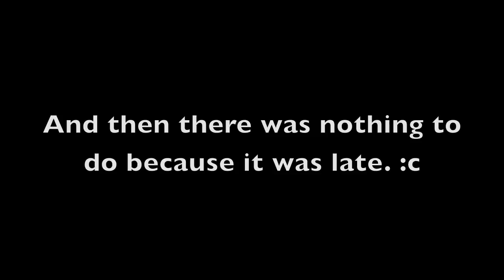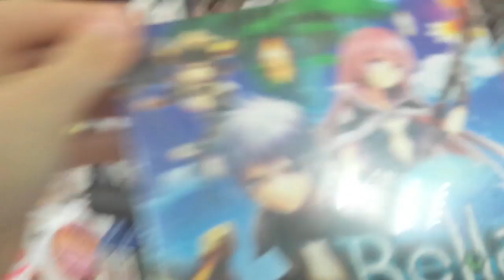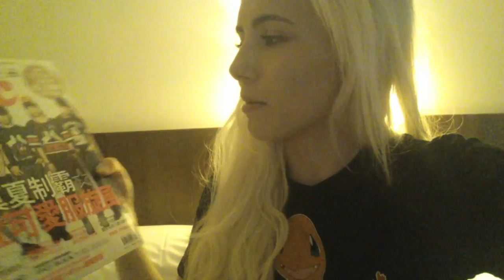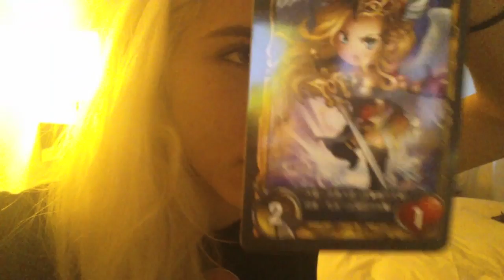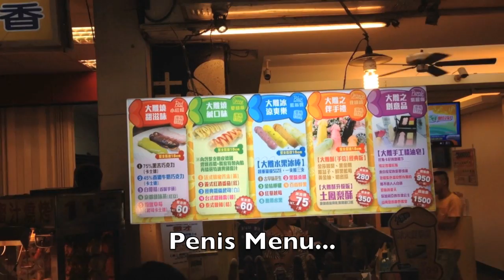Fun In Taiwan!! ("Here Comes Vi" & "Get Jinxed" live!) - Travel Vlog | Nicki Taylor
I performed at the GPL Summer Final in Taiwan!! :D

-Thank you so much to Garena and Riot Games for asking me to do cool things like this!
-It was such an honor to work with such talented musicians. Hopefully we can share the stage again someday.
-Thank you to everyone in Taiwan for being so warm and kind to me! :3